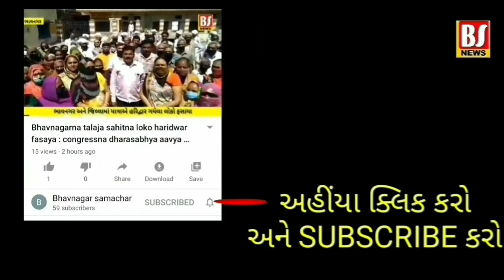ભાવનગર જિલ્લાના મહુવા સહિત ચાર તાલુકામાં વરસાદ તો ક્યાં તણાઈ ગાયો ? જુઓ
bhavnagarna mahuva sahit char talukama varsadto kya tanaai gayo? juo